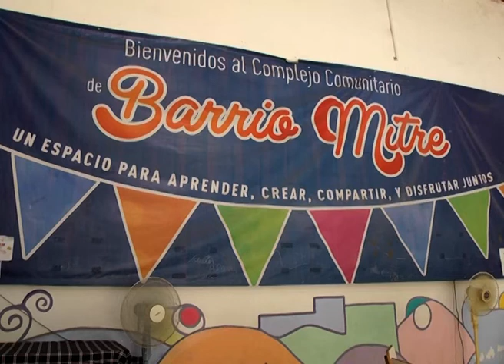Recuperarán las piletas del Complejo Comunitario de barrio Mitre